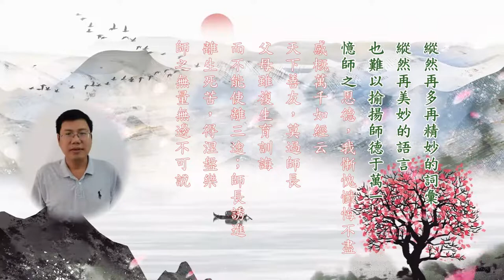05 憶恩師 茯神